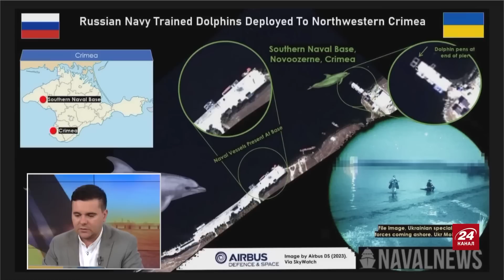Кадри ВЛУЧАННЯ в Криму / Путін оголосив НОВИЙ український наступ? / Десант відпрацював ВІДМІННО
Станом на 19 жовтня ворог продовжує хаотичні обстріли цивільних, однак ЗСУ, очевидно, вдалося прорватися на важливу ділянку фронту на Лівому березі. Тим часом продовжуються удари по воєнних об'єктах тимчасово окупованого Криму. Українським силам вдається успішно вражати цілі.